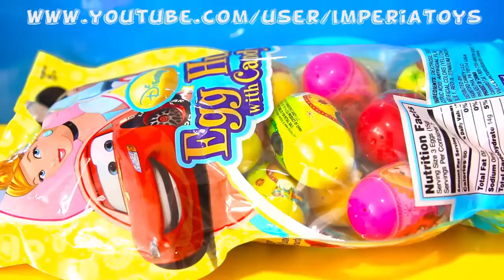Disney Egg Hunt with Candy - Disney Princess Pixar Cars Mickey Mouse Sofia The First #1 New HD